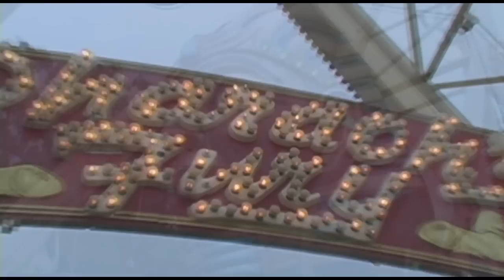Kyle Park - Missing You (Live, Spring 2010)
Kyle Park and the band have some fun touring Texas.

Ask your smart device to play songs by Kyle Park!
Country singer, songwriter, and producer Kyle Park was born in 1985 in Austin, Texas and raised in Leander, Texas, just north of Austin. He started playing guitar at the age of 14 and had written his first song by the time he was 15. After graduating from Leander High School, Park attended Texas State University for a couple years, but left school to focus on music full-time, playing music in the local clubs and assembling a band. In 2005 Park released his debut album, Big Time, through local label Lazy S.O.B. Recordings. In 2008 he founded his own music label, Kyle Park Music, and brought out a second album, Anywhere in Texas. A pair of EPs followed two years later, Spring 2010 and Fall 2010, which were then remixed and combined with six additional tracks to form 2011′s full-length Make or Break Me; both EPs and the album, all released by Winding Road Music, made the Country Albums chart, with Make Me or Break Me peaking at number 53. A fourth full-length, Beggin' for More, appeared in the spring of 2013, and the leadoff track, “The Night Is Young,” was a solid hit in Texas; by this time, Park was playing as many as 175 shows each year, and the road work was paying off, with Park developing a devoted following in the Southwest as well as launching short tours of Europe. In 2015 Park’s label landed a distribution deal with Thirty Tigers, and in October of that year Park released his fifth full-length album, The Blue Roof Sessions. Kyle’s sixth studio album (2018), Don’t Forget Where You Come From, leans exactly in the direction you would expect. Inspired by the style of music he grew up listening to, this new album is a return to Kyle’s signature neo-traditional country sound brimming with honkytonk-fueled fiddle, pedal steel and searing guitar riffs punctuated by his most honest and contemplative lyrics to date.